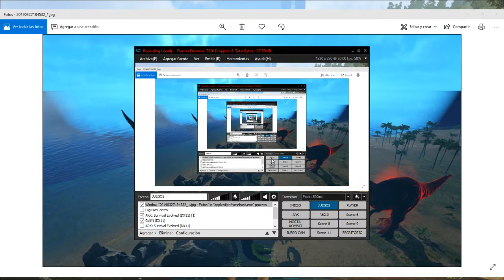🦅 ASI VA QUEDANDO | ARGENTAVIS CELESTIAL| FABLED PTERANODON| [ ] - TUTORIALES.UY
▬▬▬▬▬▬▬▬▬▬▬◥ஜ۩۞۩ஜ◣▬▬▬▬▬▬▬▬▬▬▬▬
▓▓▓▒▒▒░░░░ CLICK EN "MOSTRAR MÁS" ░░░░▒▒▒▓▓▓
▬▬▬▬▬▬▬▬▬▬▬◥ஜ۩۞۩ஜ◣▬▬▬▬▬▬▬▬▬▬▬▬

Servidor de ARK SURVIVAL :
Servidor PvP creado el 17/3 -
[LAT] ARkeology PvP x5 - T x5
MOD ID :
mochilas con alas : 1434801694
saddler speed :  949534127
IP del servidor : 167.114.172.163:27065